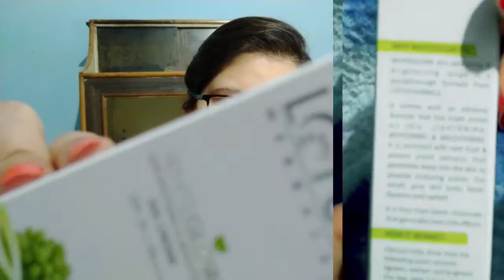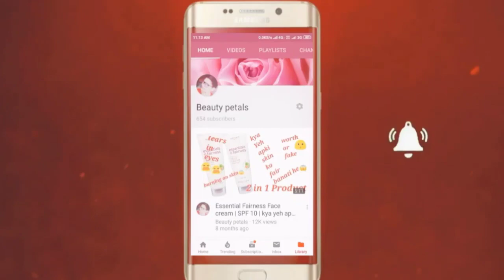Lotus herbals whiteglow skin whitening and brightening gel cream with SPF 25 | PA++ | Beauty Petals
Hy everyone,
Poonam here.

👉🏻👉🏻Purchase link :-
Lotus herbals gel cream:-

👇🏻Other products purchase link:-

Other reviews:-